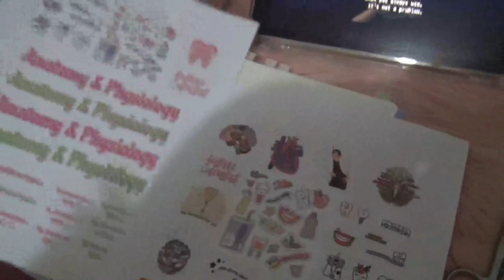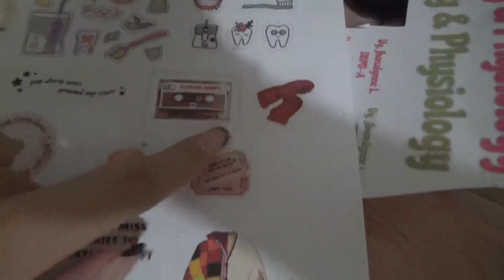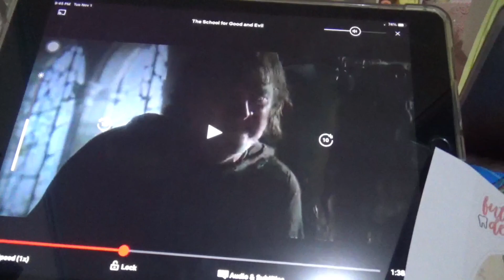VLOGMAS #2 : MENTAL HEALTH BREAK PT 2 : HOW I STUDY (TAKING NOTES) + SELF CARE | Jhona Uy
xoxo, jhona ♡